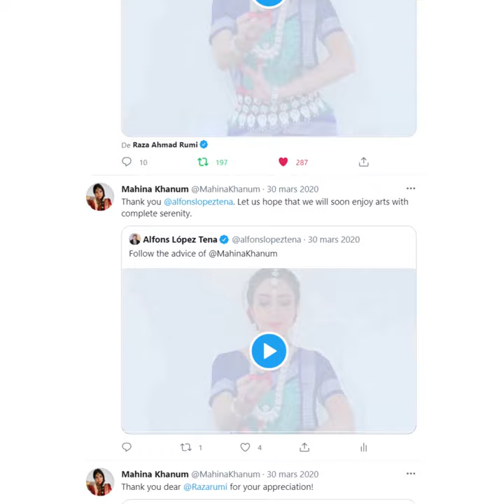BidAgainstCOVID | NFT digital art auction for UNICEF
In 2020, we raised awareness against COVID-19 using Odissi dance. Today we are raising money. Announcing our first NFT digital art auction, in favor of @UNICEF actions against COVID in India.

ABOUT THIS FUNDRAISER

In 2020, we raised awareness against COVID-19 using Indian classical Odissi dance, in a short movie which touched millions of hearts in India and beyond: "Stay Safe" Today, we are raising money against COVID-19. We are selling "Stay Safe" at auction as a work of digital art, using the NFT crypto art technology.

All benefits will go to the @UNICEF emergency fund for India, which is being used to provide lifesaving supplies and ease the ongoing outbreak. Help India defeat COVID-19, make a bid against COVID!

AUCTION DETAILS

- Opening time: 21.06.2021 at 12:00 UTC / 14:00 CET / 17:30 IST
- Closing time: 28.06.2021 at 12:00 UTC / 14:00 CET / 17:30 IST
- Platform: @Rarible
- Cryptocurrency: Ether
- Minimum bid: 0.1 ETH (~240$ / 200€)

HOW TO BID

Go to the auction page on Rarible and connect your cryptocurrency wallet (make sure you have Ether)